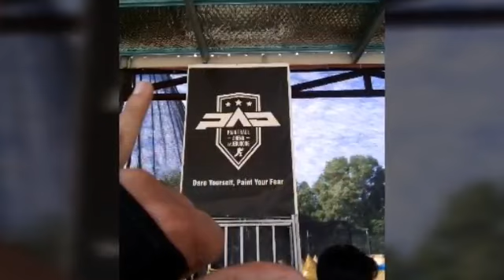BPS 2017 Leg 2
Su much fun